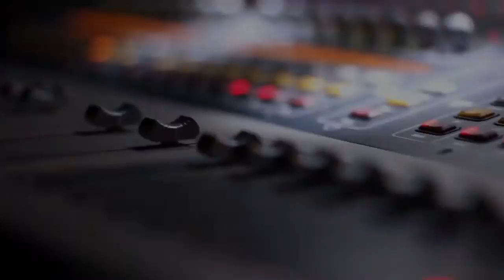APM 60 Experiencias con Chayanne